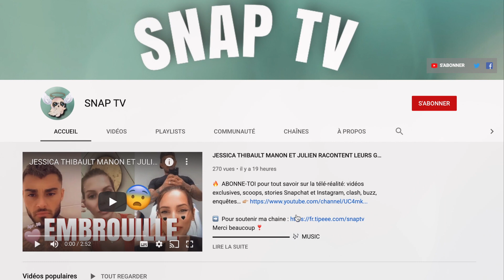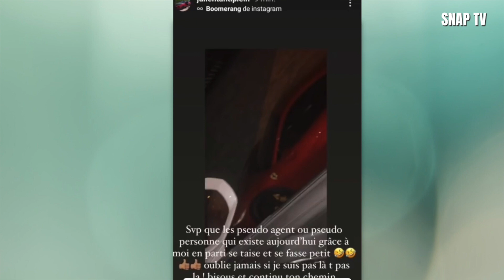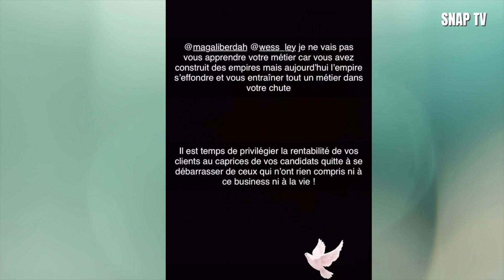JULIEN TANTI CLASH FORT MAGALI BERDAH💥MARC BLATA BALANCE ÇA VA VRAIMENT LOIN ! 😳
Il y'a quelques heures , par le bais de sa story Instagram , Julien Tanti a grandement taclé Magali Berdahn suite aux propos des chroniqueurs dans la dernière vidéo de Sam Zirah.
Rapidement , Julien a supprimé sa story.
A travers ses dires , on constatent en effet que l'ambiance Julien et Magali est assez tendu.

Au vu de cette polémique, le blogueur Marc Blata a tenu a réagir et balance l'envers du décor qui toucherait actuellement les agence de placement de produit dont Shauna Events et We Events.

Crédits : Julien Tanti Marc blata
Musique proposée par La Musique Libre :
Ikson - Wanna